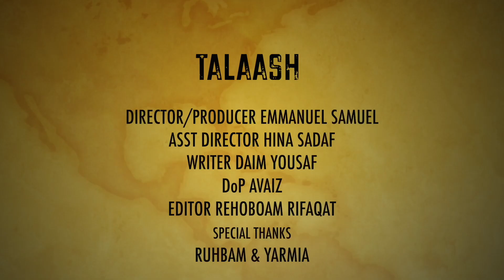Student Project: Talaash Musical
Produced by Emmanuel, Hina, Daim, Avaiz, Rifaqat (with thanks to Ruhbam & Yarmia)